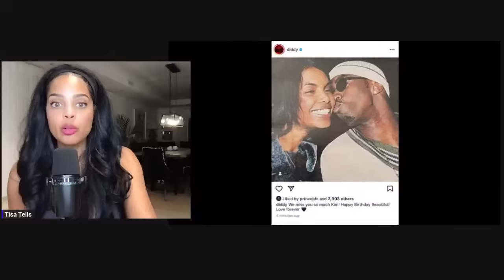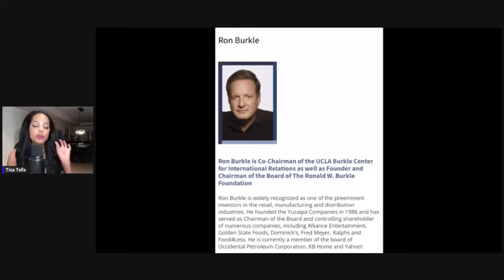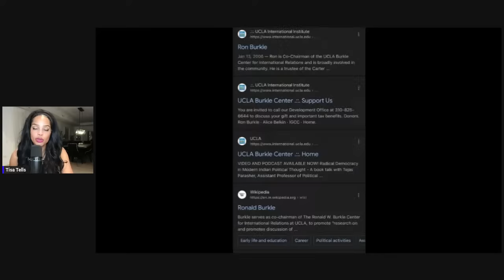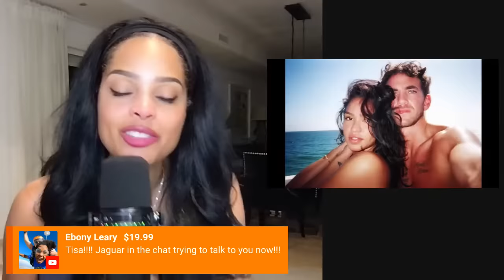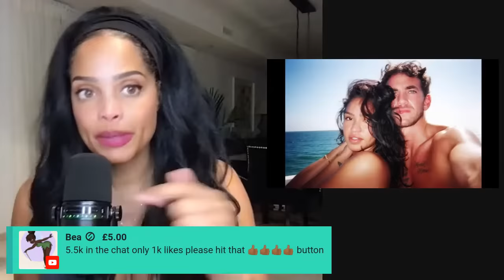Diddy SPIRALS|Alone & Isolated|Post Pic Of Kim In Last Ditch Effort To Gain Public Sympathy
But let’s get into the mess none else seemed to catch...cause this MESS deserves a deep dive.